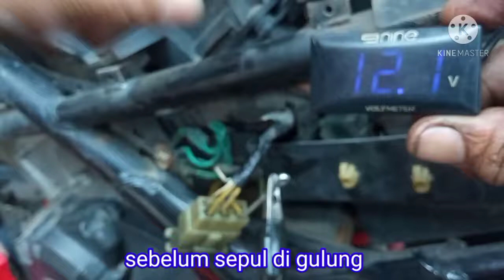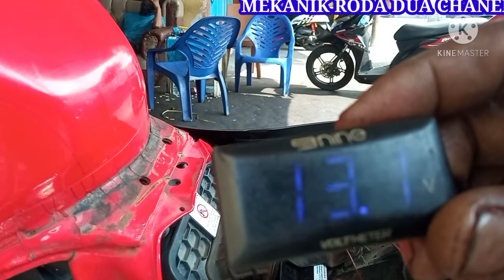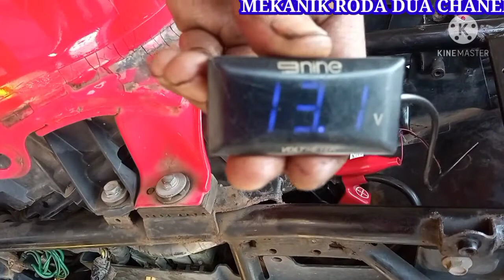Penyebab aki tekor CBR 150R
Motornya mogok alias susah dinyalakan.
Tidak bisa di starter padahal baru ganti baterai.
Motornya sering mogok.
Di gas brebet.itu tanda sistem pengisian CBR 250R bermasalah.
Ga cuman CBR150R, khususnya motor yg menganut sistem pengapian DC 3 phase., seperti Suzuki Thu, vixion old.

Terkait
penyebab aki tekor cbr 150, penyebab aki tekor cb 2013, cara mengatasi aki tekor cbr 150, cara ngecek pengisian cbr, cbr sering tekor, aki cbr sering tekor